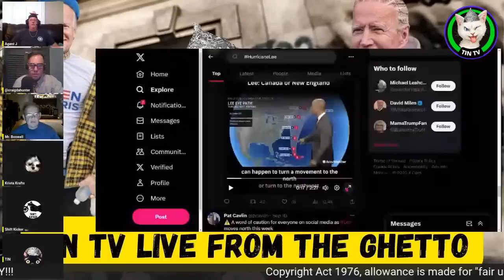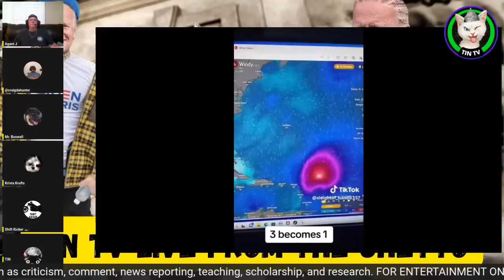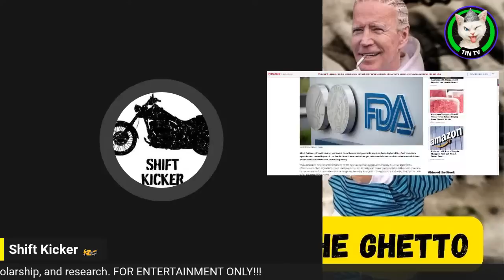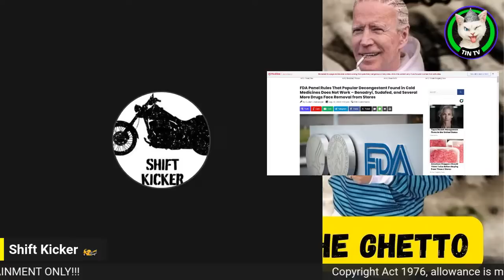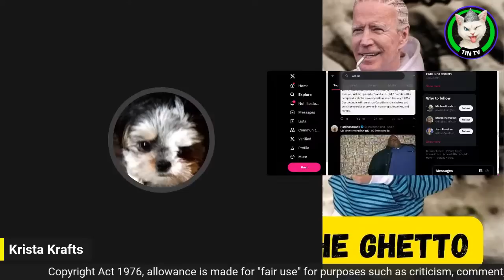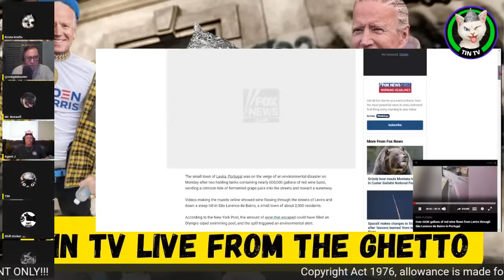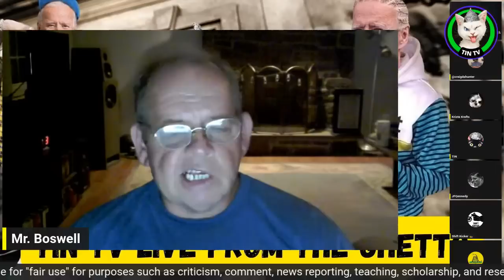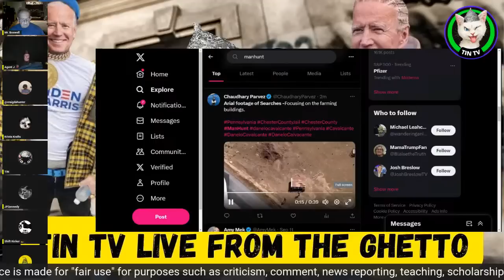HERE COMES LEE!!! & RED WINE FILLS THE STREETS????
FoxNews BreakingNews FoxNewsAlert FoxBreakingNews TrumpNews TrumpBiden FUNNYSHIT tintv I DO NOT WARRANT, ENDORSE, GUARANTEE, OR ASSUME RESPONSIBILITY FOR THE ACCURACY OR RELIABILITY OF ANY INFORMATION OFFERED BY THIRD-PARTY WEBSITES LINKED THROUGH THE SITE OR ANY WEBSITE OR FEATURE LINKED IN ANY BANNER OR OTHER ADVERTISING. WE WILL NOT BE A PARTY TO OR IN ANY WAY BE RESPONSIBLE FOR MONITORING ANY TRANSACTION BETWEEN YOU AND THIRD-PARTY PROVIDERS OF PRODUCTS OR SERVICES.
Use of these commercials has been made for the purposes of education under section 107 of the Copyright Act 1976, in which allowance is made for “fair use” for purposes such as criticism, comment, news reporting, teaching, scholarship, education and research.

Community Guidelines Disclaimer: The points of view and purpose of this video is not to bully or harass anybody, but rather share that opinion and thoughts with other like-minded individuals curious about the subject to encourage conversation and awareness.
* This video does not claim to give medical or legal advice. It does not promote any form of politically motivated violence.